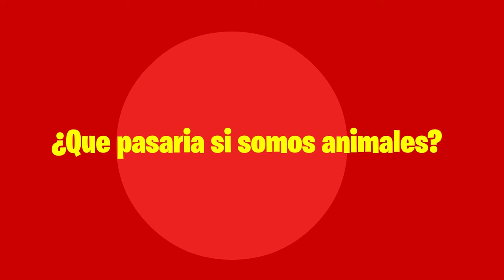💥ANIMACIÓN: MIKECRACK Y LOS MUÑECOS DE NIEVE!! 🤣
Mike va al polo Norte y conoce a dos Muñecos de nieve... Adivinen que les dice MIkecrack?

Animacion: @casimochotv
Audio: @benjacalero

⭐ ADMINISTRADORES ⭐